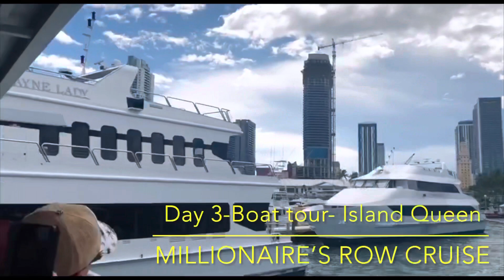Our Honeymoon Highlights |Miami, Florida |Reho & Mati